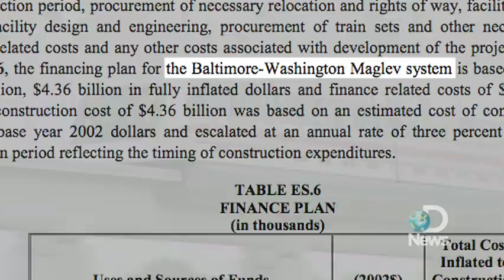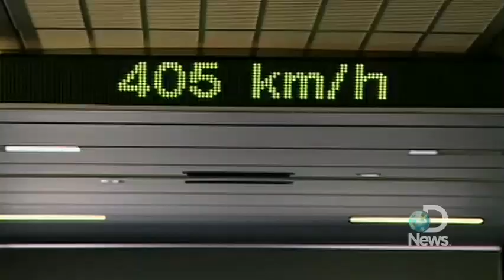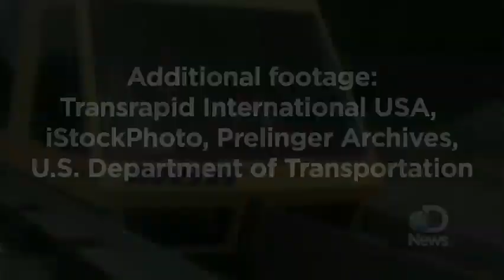Maglev Trains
The fastest trains ever built are turning hour-long, traffic-jammed commutes into futuristic joyrides. So when can we expect a maglev train here in the United States? Jorge Ribas finds out.